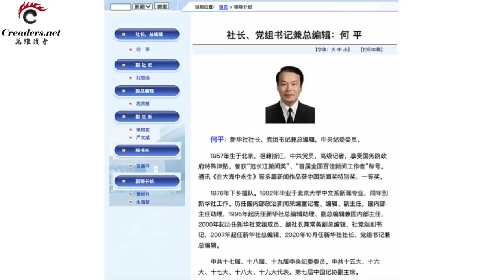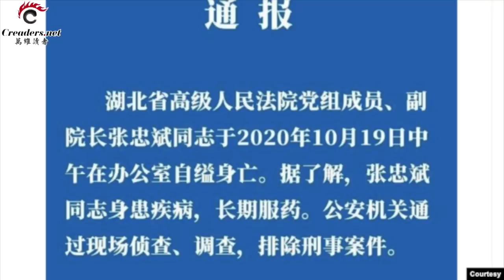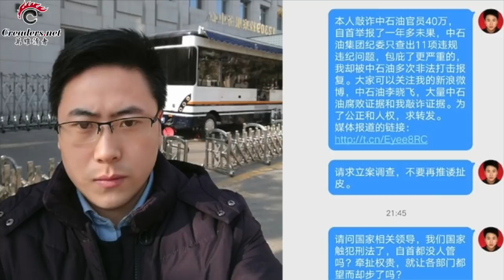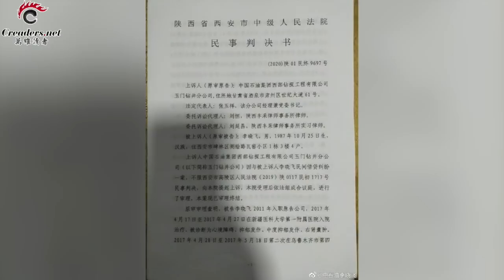中共五中全會前 喉舌黨媒社長齊換人 | 七常委和王岐山同時現身 背後意義不尋常 | 中共湖北高官“自縊身亡” 當局却稱其長期患病…（《萬維讀報》20201020-01 LTJJ)